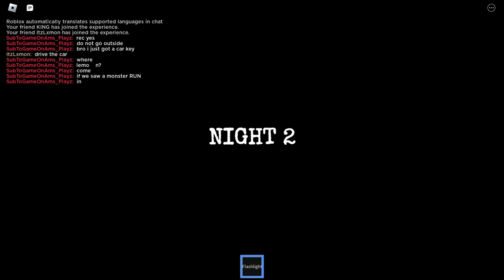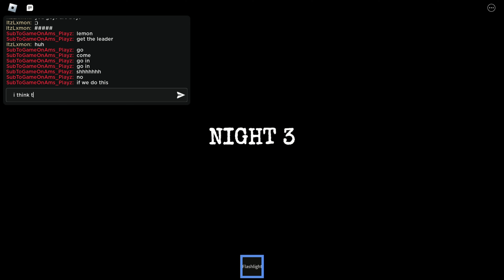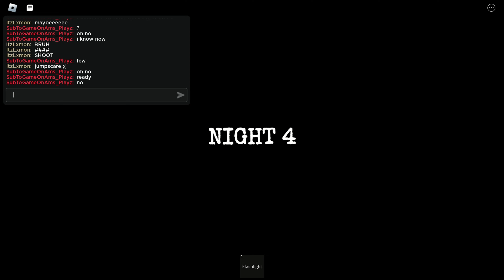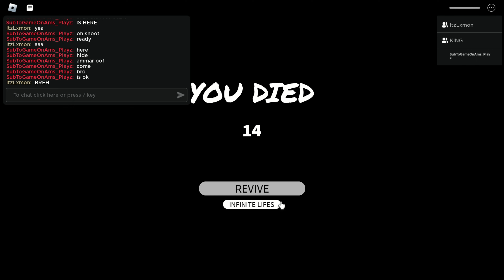WHY? [The Warehouse Experience 📦] [Dead Ending] Roblox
Credit:
Thumbnail/Lemon :P

The Game:
Sorry Guys!!!